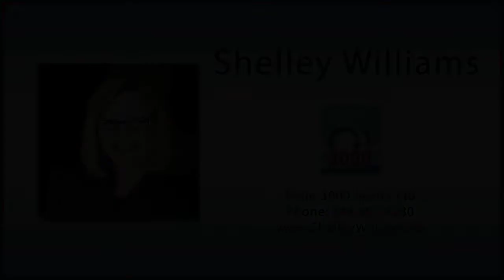#18 288 ST. DAVID'S AVENUE,North Vancouver - Real Estate Virtual Tour - Shelley Williams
READY TO  MOVE INTO! This lovely 2 bedroom/ 1 1/2 bathroom townhome unit has been freshly painted, has beautiful brand new laminate floors through out  and new carpet on the stairs.  The living room and dining room is great combined square footage and the window seat and gas fireplace complete the space. Upstairs both bedrooms have window seats and the second bedroom has a peak a boo view of the water. The master is a good size with walk in closet -  and space for house sized furniture. The roof top deck is a great space for sunsets and quiet evenings on those warmer nights. Rentals and 2 pets allowed. Walking distance to Lonsdale, The Spirit Trail and transit is out your door.

Bedrooms: 2
Bathrooms: 2
SqFt: 900